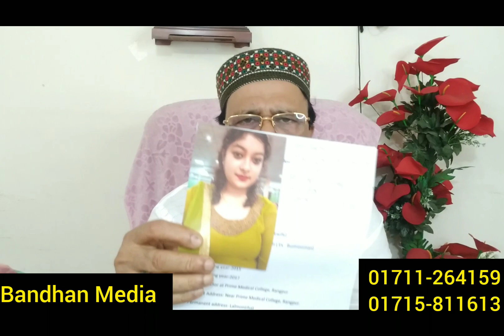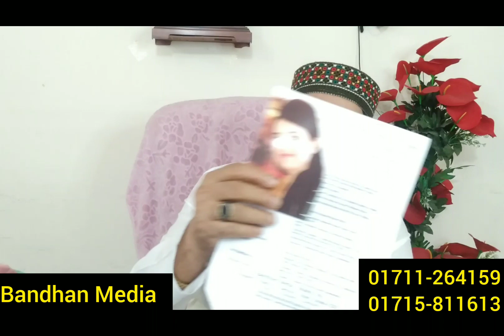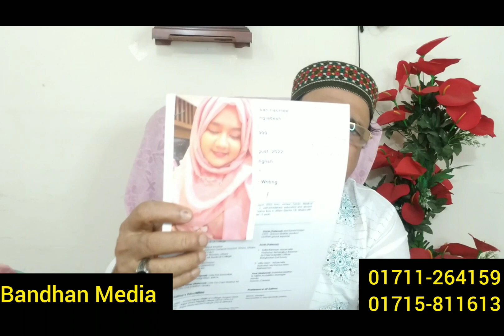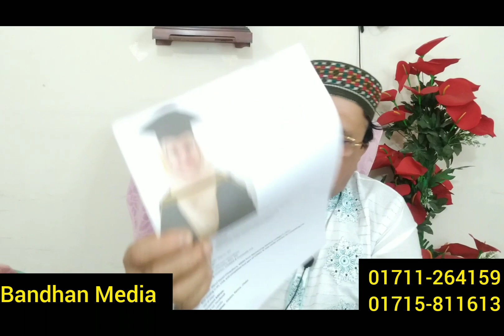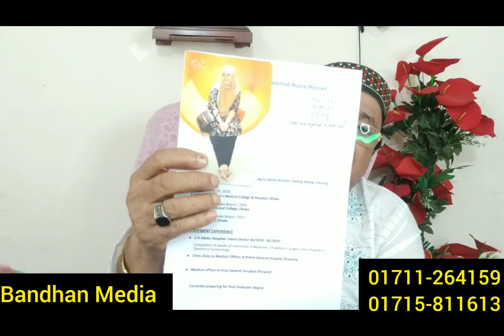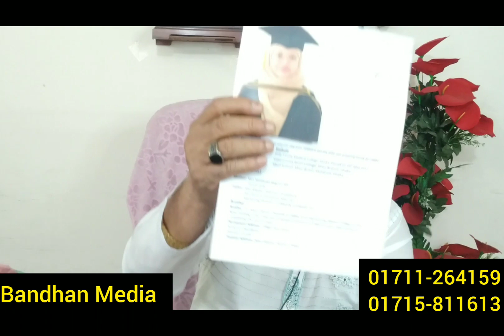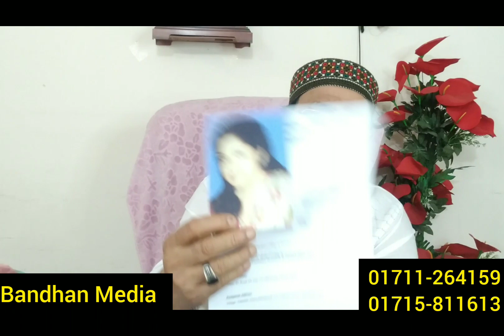সুন্দরী ডাক্তার মেয়েদের জন্য পাত্র চাই | বন্ধন মিডিয়া | পার্ট - 01 | Bandhan Media | Maula Vai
01/09/2023

১। আপনার ১-৩ কপি ছবি আমাদের ইমেইল অথবা whats’app এর মাধ্যমে পাঠাতে হবে ।
২। আপনার cv /biodata/resume আমাদের ইমেইল অথবা whats’app এর মাধ্যমে পাঠাতে হবে ।
৩। বন্ধন মিডিয়া অফিস এর মাধ্যমে পাত্র পাত্রী সন্ধানের জন্য  রেজিট্রেশন এর মাধ্যমে  আপনার ১ বছরের জন্য সদস্য হতে হবে। সদস্য ফী ১০,২০০ টাকা। ( রেজিট্রেশন এর ফী আপনি অফিসে এসে ,বিকাশের  মাধ্যমে অথবা ব্যাংক এর মাধ্যমে  দিতে পারেন)
Bank name: Janata bank( জনতা ব্যাংক)
Account holder name: Md golam maula
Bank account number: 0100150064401